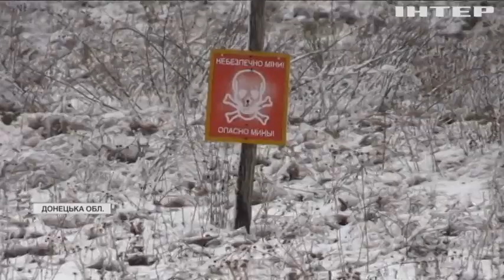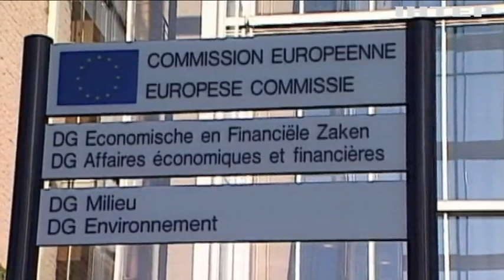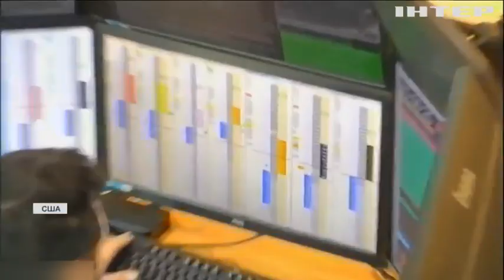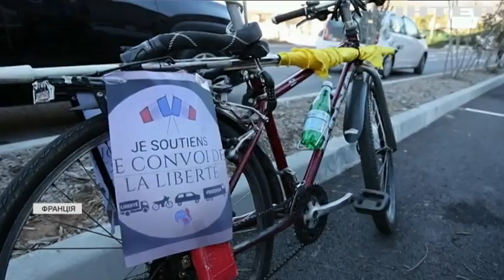Новости 12:00, выпуск за 10 февраля 2022 года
Дивіться у випуску:
Росія та Білорусь розпочали спільні військові навчання.
В Україні стартували командно-штабні навчання "Заметіль-2022".
СБУ затримала зловмисника, який намагався підпалити автомобіль.